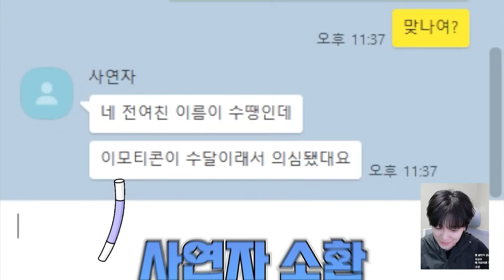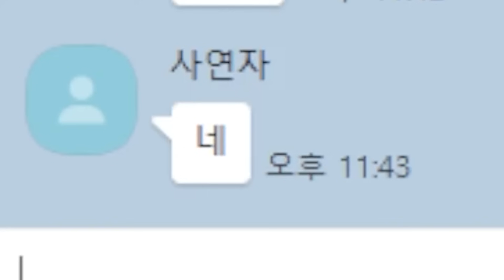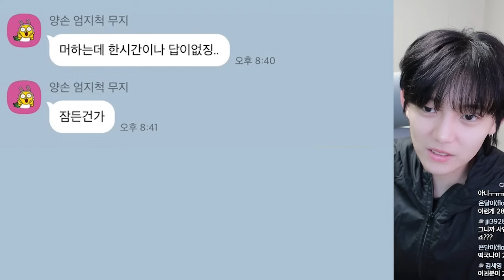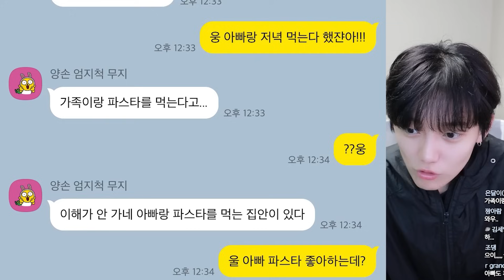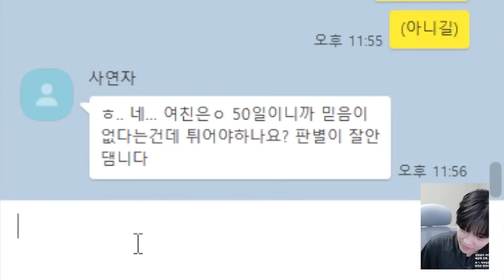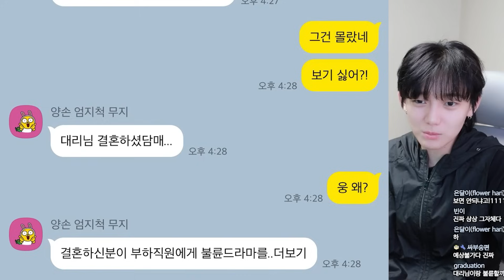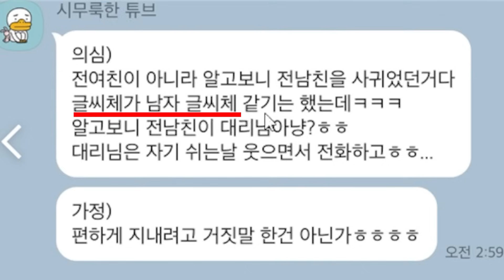여친이 심기 불편해진 이유는? 맞춘 사람 단 한명도 없음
저 진짜 제발 구독 좀 해주세요 ㅠ_ㅠ

온갖 막장 사연은 제 채널에 다 있습니다.

방송 시간: 화,수or목,금 오후 11시
(방송 시간이 매월 다르니 커뮤니티 스케줄표 봐주세요!)
사연은 유튜브 커뮤니티 참고해주세요!

썸네일 속 이미지는 연출입니다.
사연 영상에 들어간 일부 이미지, 소스, 카톡대화는 연출입니다.